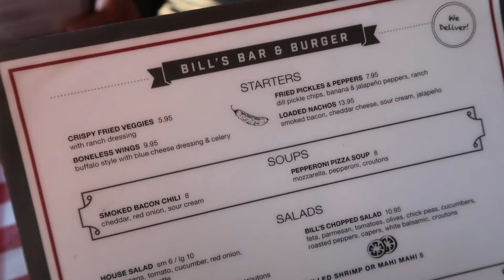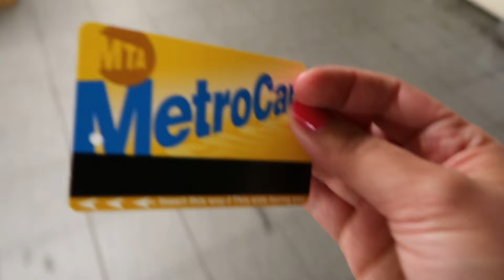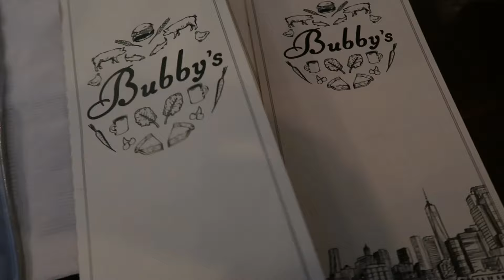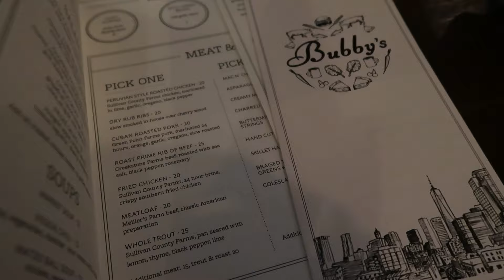🇺🇸 NOWY JORK #1: Times Square, High Line, nocny widok na New Jersey! | Agnieszka_MP Vlog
Pierwszy vlog z mojego kilkudniowego pobytu w Nowym Jorku, a w nim: przylot do Nowego Jorku, Times Square, High Line, New Jersey, M&M's, Hershey's, Central Park, nowojorskie metro. Miłego oglądania! :)